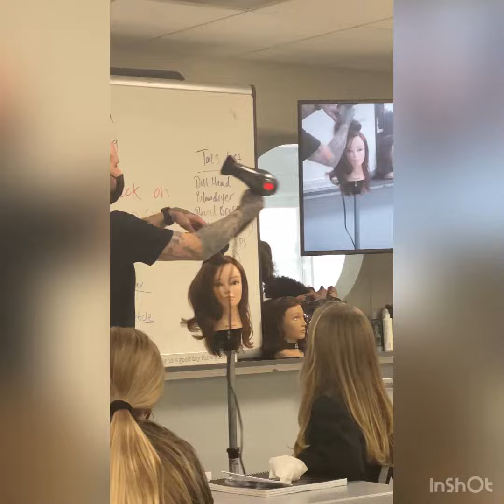First 2 weeks in Cosmetology School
Braid Street has taken the first steps towards a Cosmetology license. The first two weeks at Paul Mitchell the School - San Diego were pretty exciting and rewarding.

So far, here’s what I learned:

Hair growth process (3 stages) Anagen, Catagen, Telogen
D.E.P.T.H - Density, Elasticity, Porosity, Texture/Formation, Hair History
Comb coils
3 different levels of Clarifying shampoos that can be used prior to a moisturizing shampoo, on hair that has been “compromised”.
Bamboo braid (one strand)
Pin curls and 3 different roller sets
20 steps to Perm

(booking link coming in March..)

Song title: “Do We Have a Problem”